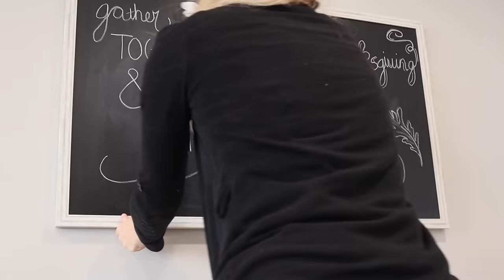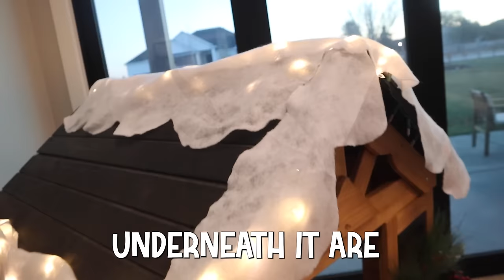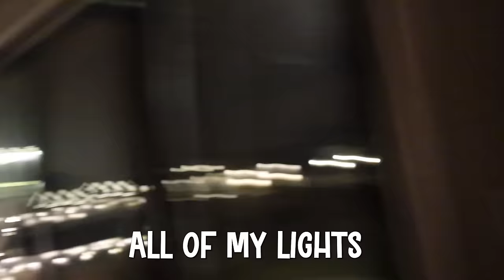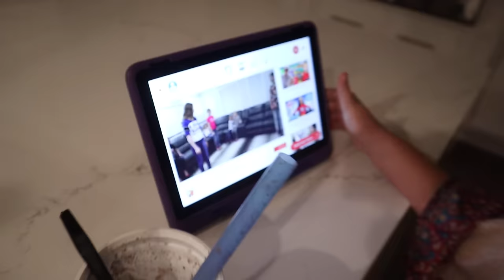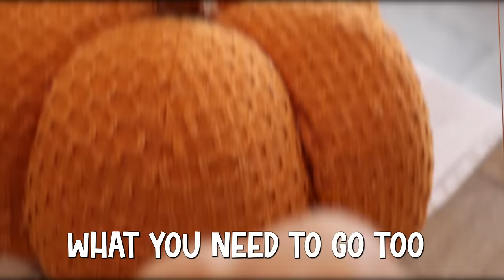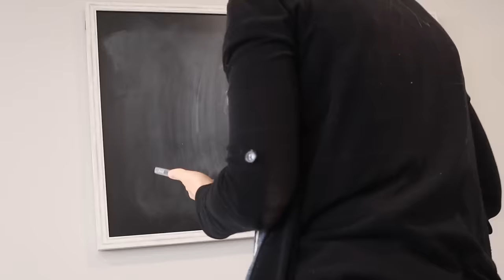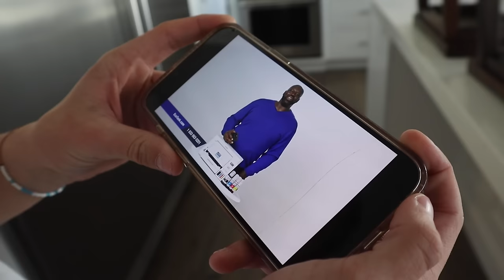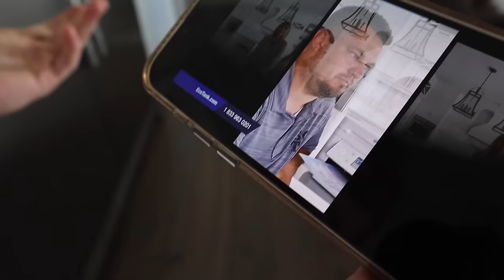We're in a COMMERCIAL with SHAQ!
Welcome to our Thanksgiving week! We prepare for Thanksgiving in our SOTY shack by decorating and preparing all of the food. Jamie also prepares for her knee surgery next week! We end the week by announcing that we are in a Epson Printer Commercial with Shaq! We watch the commercial and surprise our kids.

Check out the SOTY Family's newest video - We BUiLT a SECRET Room to HiDE from STRANGERS!

Jordan Matter has a fun new video! @jordanmatter - Instagram Controls A Day In My Daughter's Life *Holiday Edition*

Watch our friend's The Ohana Adventure! @theohanaadventure - I built a SECRET ROOM to HIDE from my BROTHERS!